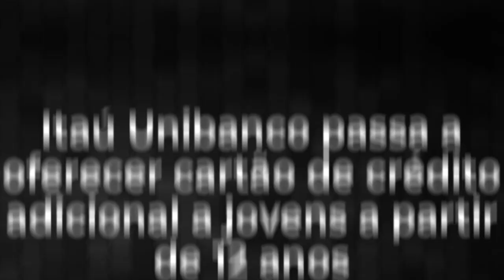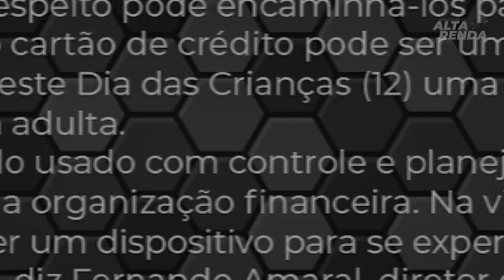💳Itaú Unibanco passa a oferecer cartão de crédito adicional a jovens a partir de 12 anos.